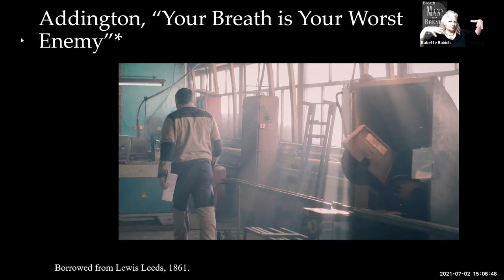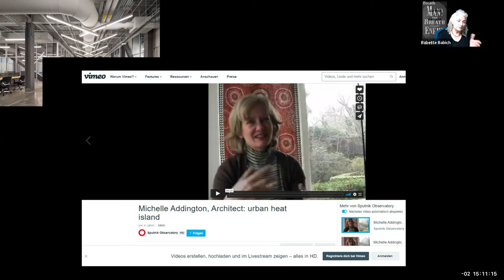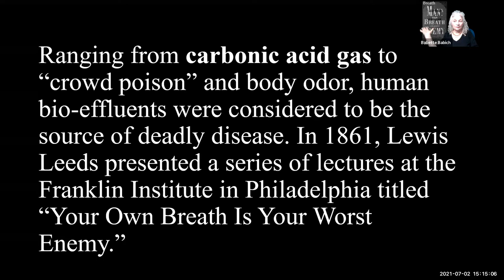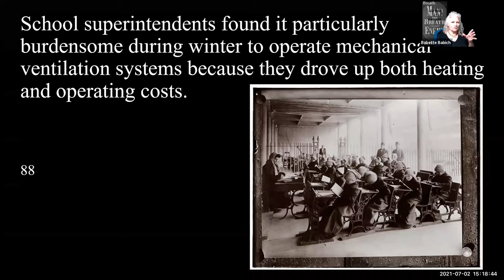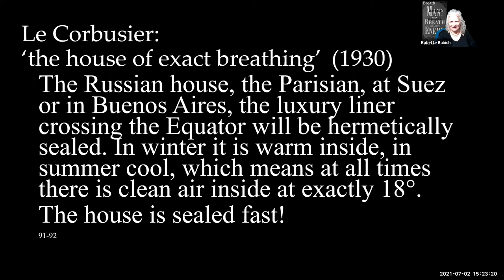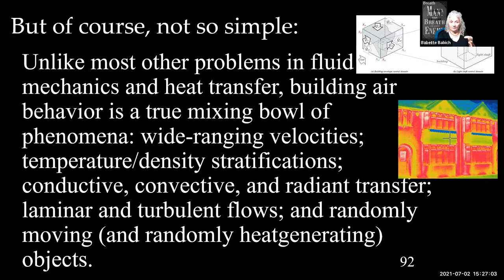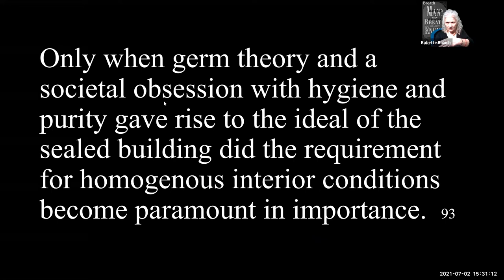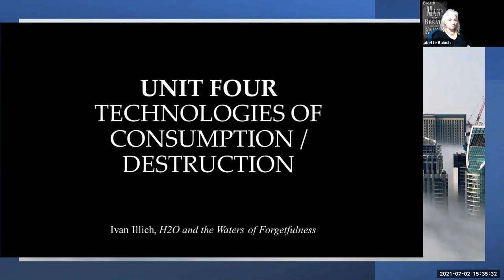Breath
A discussion of Michelle Addington, “Your Breath is Your Worst Enemy”